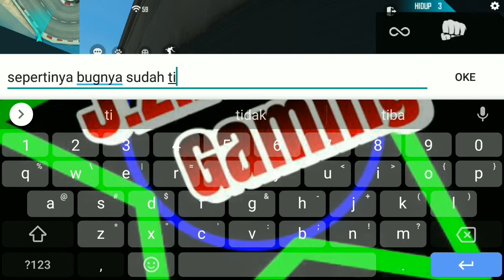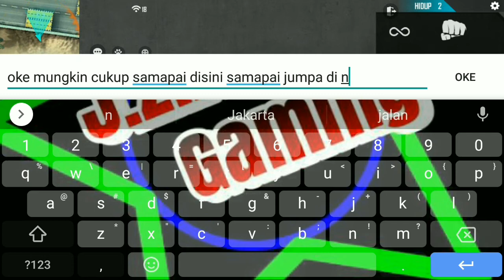Review Training&Sniper terbaru